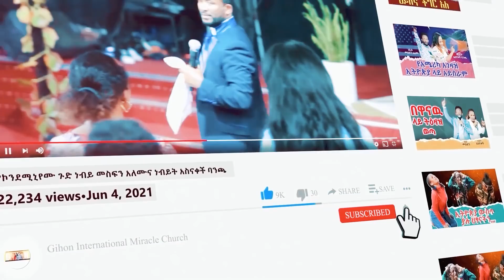ሚስት ይሰጥሃል //ነብይ መስፍን አለሙ እና ነብይት አስናቀች ባንጫ//